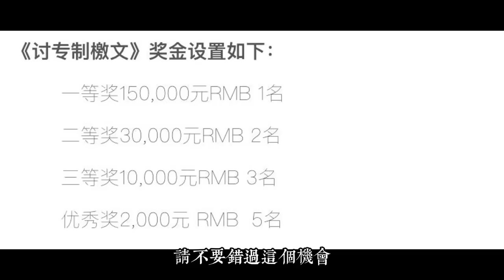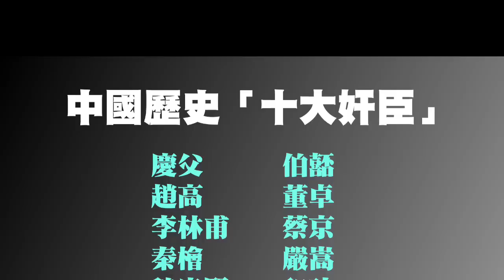徐才厚「國妖」名號由來；劉亞洲犯傻當習打手；習整死徐全過程。（徐才厚政變始末二）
重金征集反共行动方案及檄文，请大家踊跃投稿。